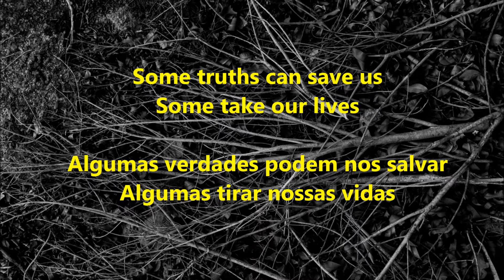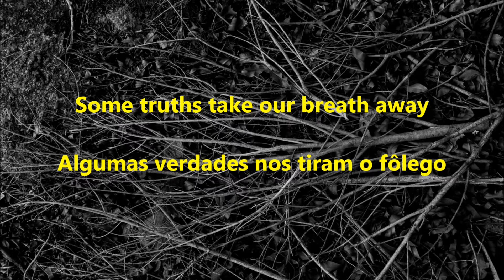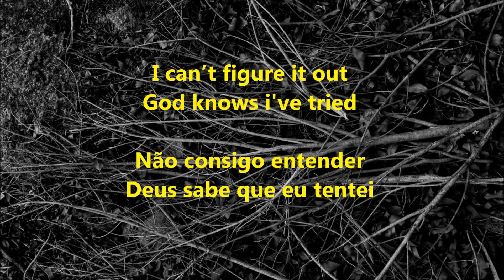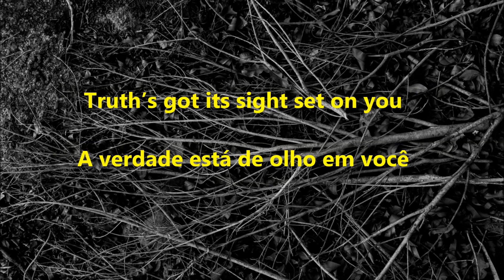Sleeping At Last - South (Tradução/Legendado)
Autor: Sleeping at last
Álbum: Atlas: Land